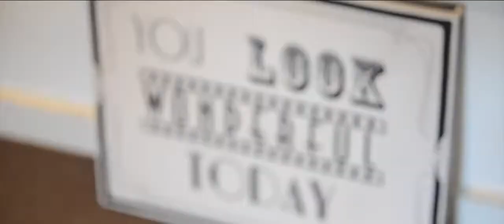Sylvan Glen Weddings